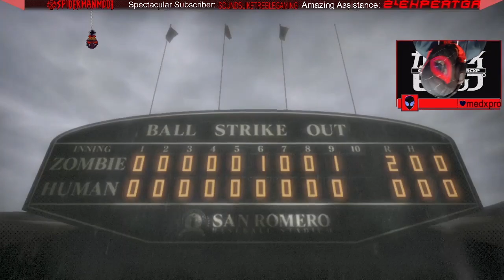Zombie Russel Simmons!!! : Lollipop Chainsaw (Part 3)